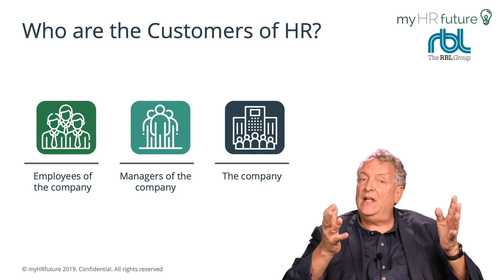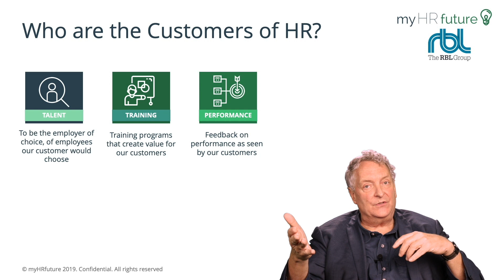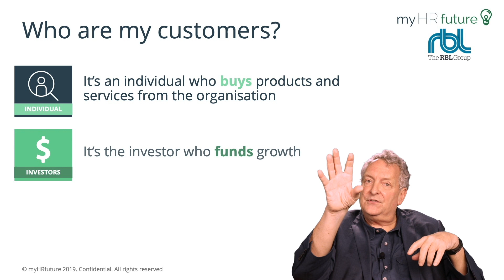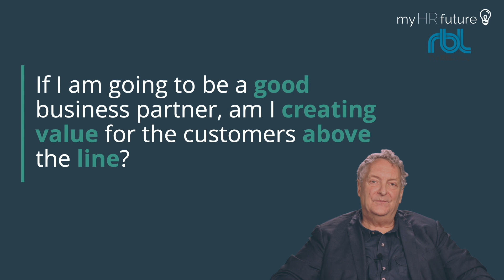HOW DO HR BUSINESS PARTNERS CREATE VALUE FOR CUSTOMERS? Bitesized learning with Dave Ulrich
Edition 27 with Dave Ulrich where he discusses the true customer of HR and how HR Business Partners can make sure they're adding value to their customers. This content comes from the myHRfuture Academy online training course called "HRBP 2.0: The Data-Driven and Digital HR Business Partner" - go to learn more and to sign up.